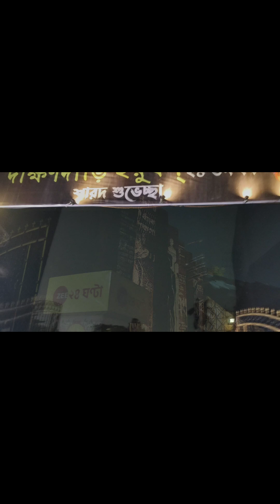পুজোর শেষেও আমরা ঠাকুর দেখতে বেরিয়েছি।।😁🤦🏼‍♀️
পুজোর শেষেও আমরা ঠাকুর দেখতে বেরিয়েছি।।😁🤦🏼‍♀️ (লাস্ট দিন কোথায় কোথায় ঠাকুর দেখলাম??)🤔durgapuja